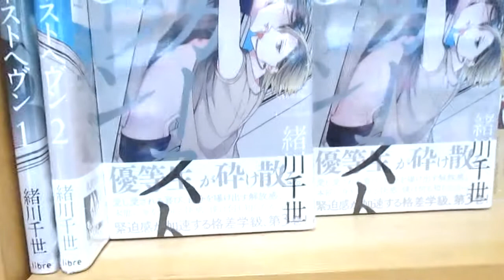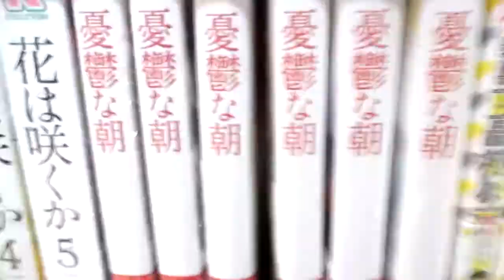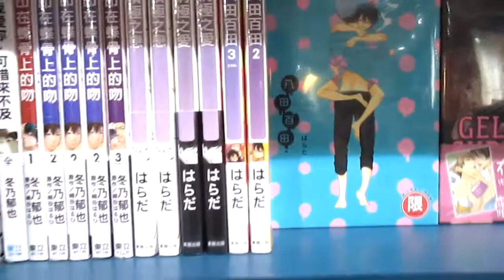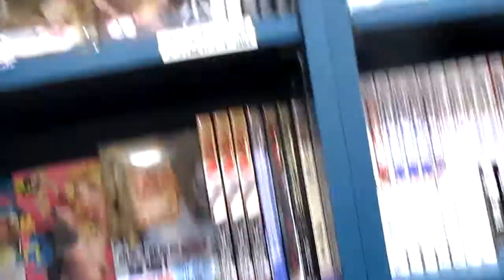VLOG #1: Lượn lờ chóng vánh ở Kinokuniya Sydney